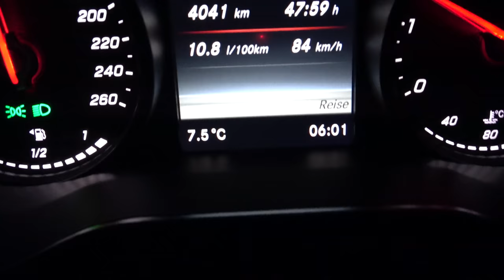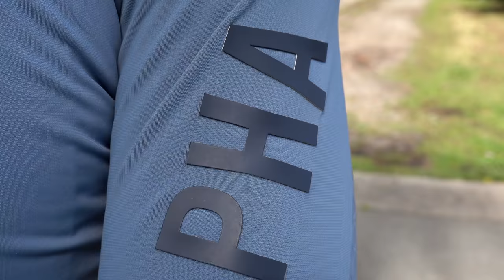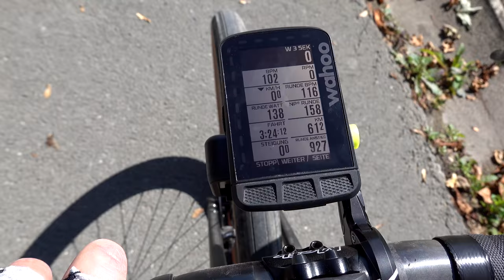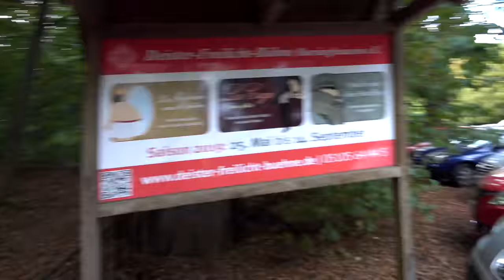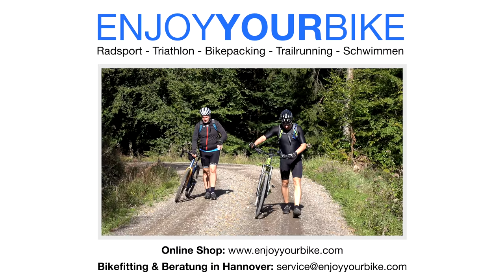1. Steinhuder Meer Gravel-Triathlon - 4,7 km Schwimmen, 80 km / 1400 Hm Querfeldein, 8 km Laufe...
Gravel-Triathlon wird im Raum Hannover bisher nicht veranstaltet. Also haben wir das Heft in die Hand genommen und für uns selbst einen coolen Triathlon organisiert, den es allein von den Strecken so noch nie gab. Highlights sind vor allem die Strecken durch unsere 3 Gebirge im Raum Hannover (auch wenn sie nicht sehr hoch sind). Dazu natürlich das Highlight, einmal durch das Steinhuder Meer zu schwimmen!